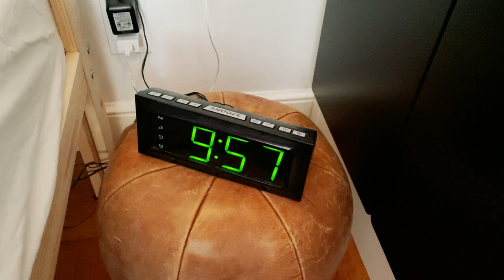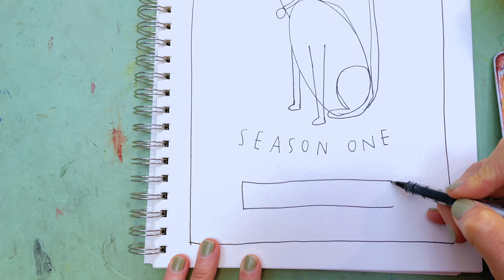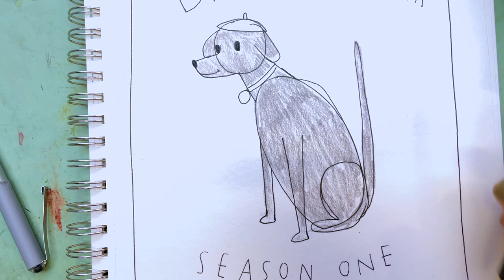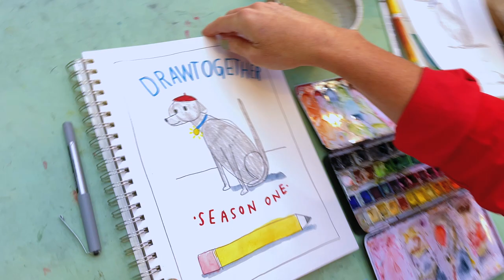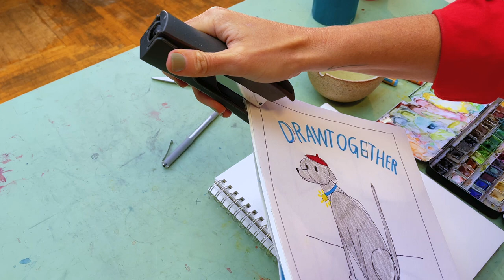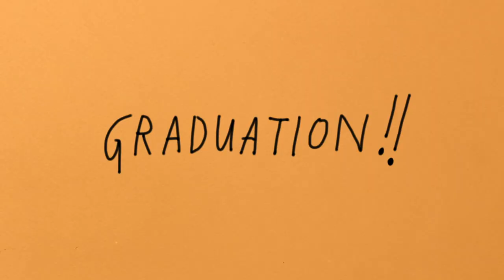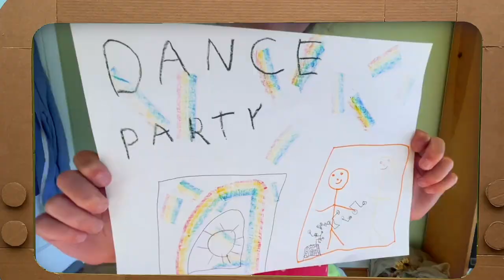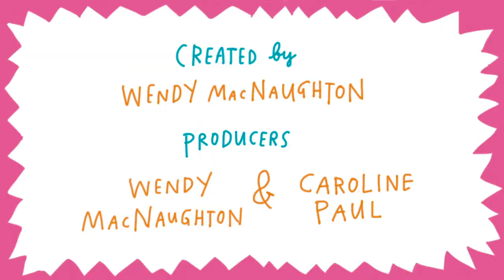DrawTogether: The BIG GRADUATION Show!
For the last class of the Season, we are hosting a DrawTogether Graduation! We revisit some hits from past shows, we sing, we dance, we create a yearbook and draw SuSo on the Cover. We also attend the official gallery opening for the class of Season One, and have an epic dance party with DT kids all over the world. Grab your pens, paints, paper, your dressy shoes, some snacks and….let’s Draw!

Suggested supplies: Paper, Pen, Colors, Stapler and Your Drawings!

For teachers: Episode 12 supports Self-Awareness (identifying emotions, self-efficacy), Self-management (taking initiative), Relationship Skills (connecting with others, communicating effectively.)

Closed Captions available via YouTube. DrawTogether is committed to making drawing and social emotional learning available to every child.

DrawTogether with WendyMac is a drawing show that’s a class that’s a club - for kids!